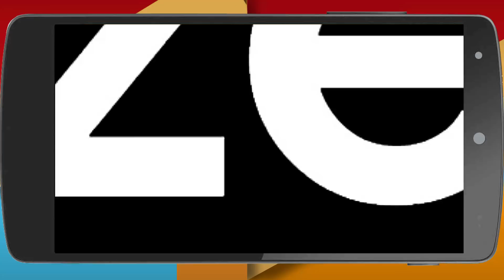Pattedari Prathiba | Webisode | Ep - 170 | Sharmila, Vallabh, Padma Vasanti | Zee Kannada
Pattedari Prathiba is a Kannada mystery-thriller television series starring Sharmila, Vallabh and Padma Vasanti. The story revolves around Prathiba, a housewife, who becomes a full-time detective after her brother-in-law discovers her sharp mind and talent of solving cases. How will Prathiba manage both, family and criminals?